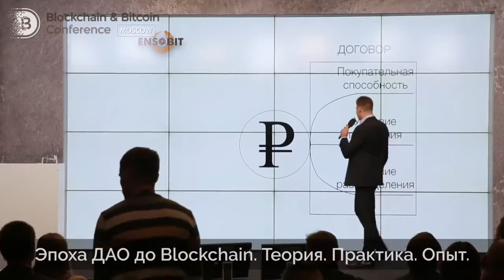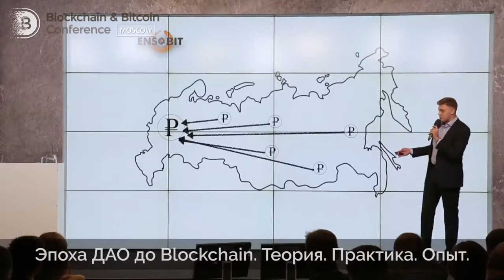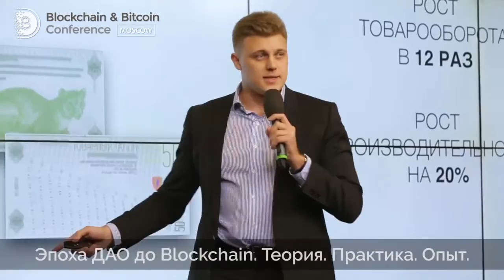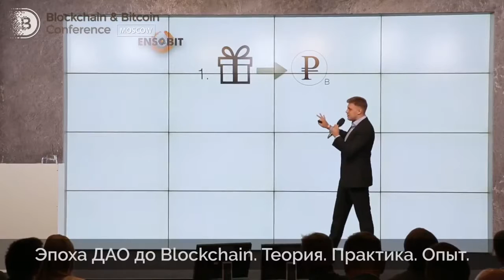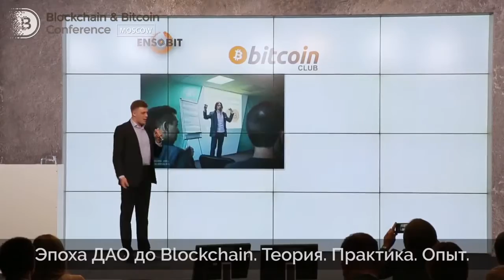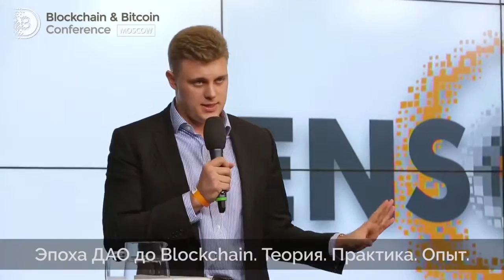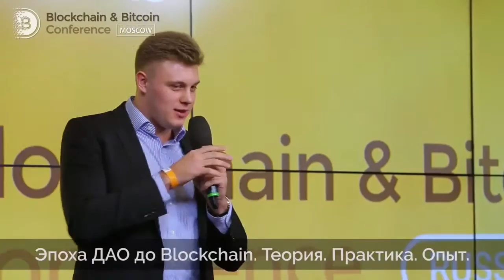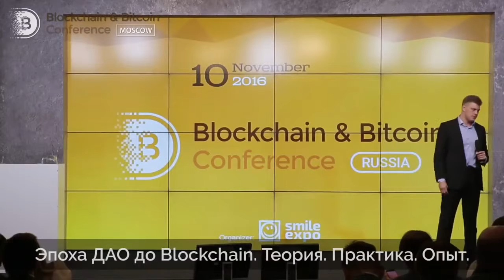Эпоха DAO до Blockchain Теория, Практика, Опыт Антон Рябин, Председатель правления Enso Industry